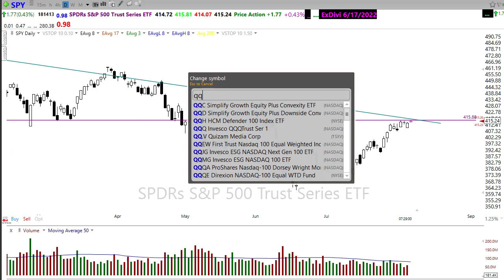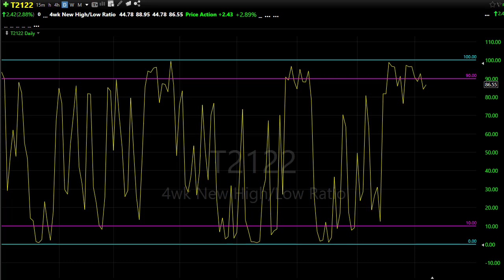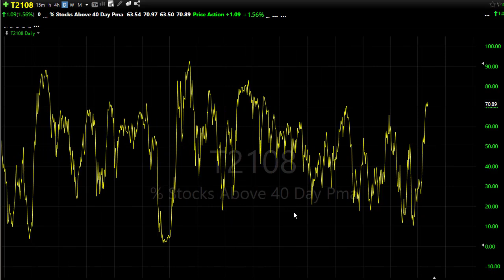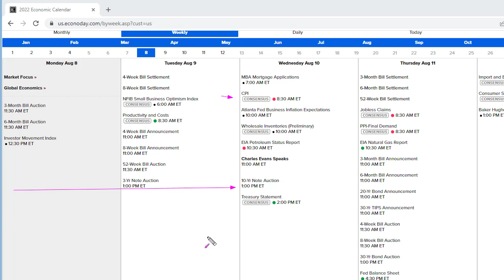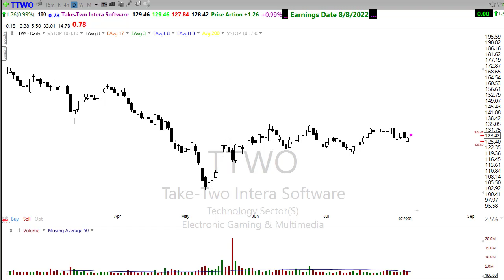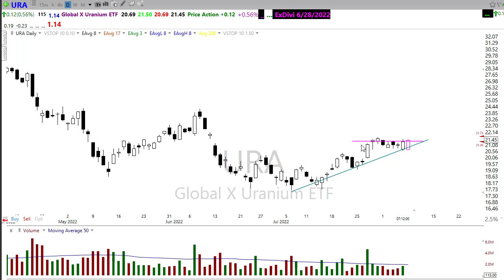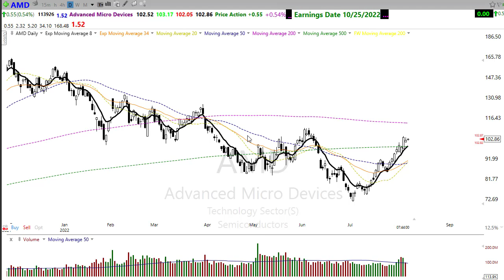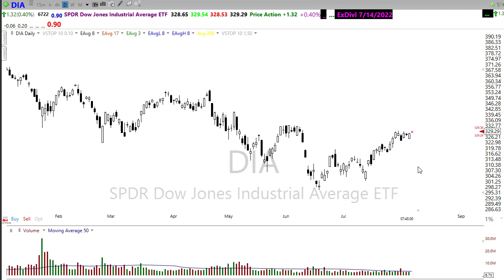Morning Market Prep | Stock & Options Trading | 8-8-22